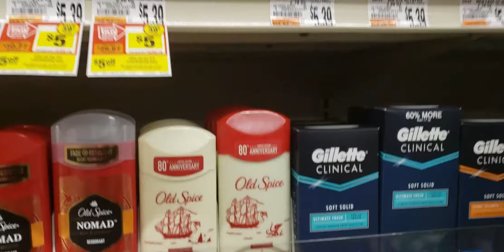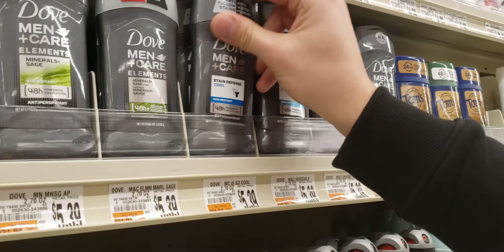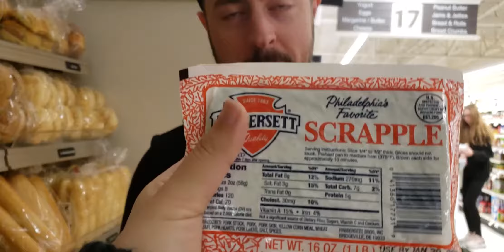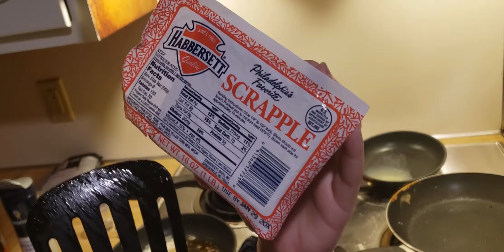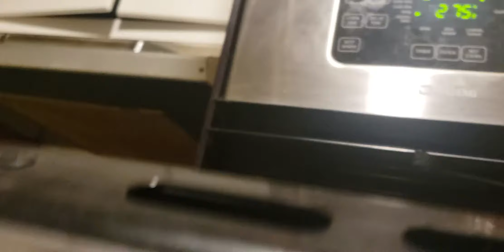my life revolves around food // VLOGMAS DAY 3 2019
Music made by: hewitt alexander on youtube

If you or a loved one is struggling with an eating disorder, know that you can always call the National Eating Disorder Help Life
For 24/7 crisis support, text 'NEDA' to 741741